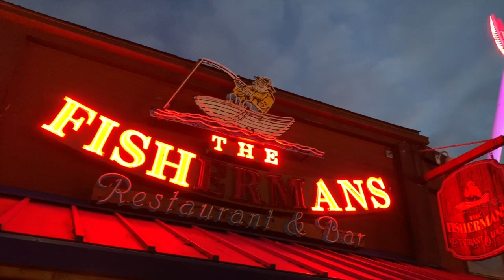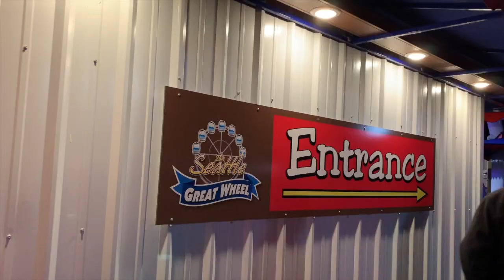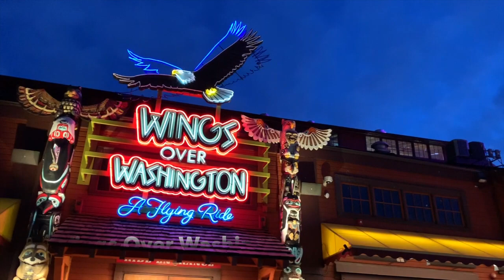Seattle Date Night at Miners Landing at Pier 57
Looking for an unforgettable Seattle date night? Miners Landing at Pier 57 is where you'll find one of the best Seattle waterfront restaurants, the Seattle Great Wheel, Wings Over Washington, a vintage carousel, carnival games, and so much more! See why it's one of the top things to do in Seattle at night!